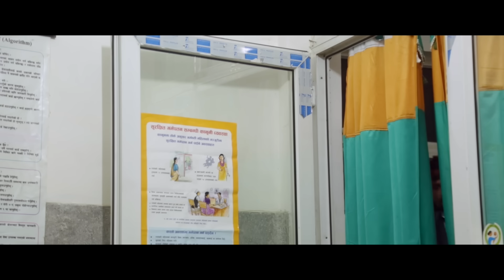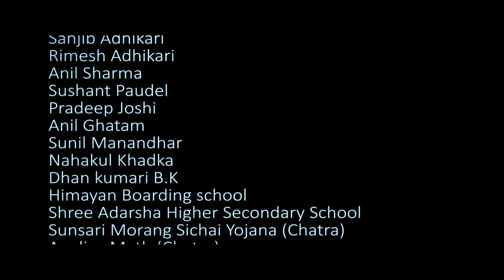JUNTA LAGYO TARALE | New Nepali Full Movie 2020 | Ft. Junim Gahatraj, Sabina Magar, Jiban Rai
Junim Gahatraj Presents!
Shree Ram Balaji Films Presents!
New Nepali Movie JUNTA LAGYO TARALE

Cast: Junim Gahatraj, Sabina Magar
Introducing: Jiban Rai
Producer: Sunil Manandhar, Dhan Kumari B.K, Nakul Khadka
Choreographer: Anil Ghatan
Story: Sangam Silwal, Bibek K.C
Editor: Rajesh Magar
Background: Amit Shrestha
Cinematographer: Suman Koirala
Production Manager: Gopal Katwal
Singer: Sanup Poudel, Dipa Lama, Sushant Gautam
Lyrics: Anil Sharma, Sushant Gautam
Arranger: Pradeep Joshi
Asst. Direction: Anil Ghatan
Director: Junim Gahatraj